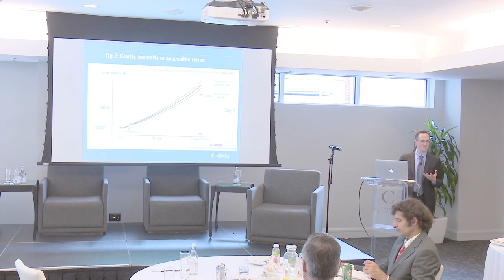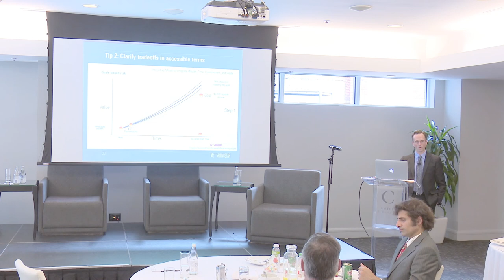Desautels Professor Ken Lester discussing Behavioral Finance (Oct. 19)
Panelists on Behavioral Finance:
•Professor Ken Lester, Desautels Faculty of Management
•Ryan Murphy, Director of Behavioral Science, Morningstar, Inc.
•James Stewart, Ontario Securities Commission

(Hôtel Le Crystal on October 19, 2017)